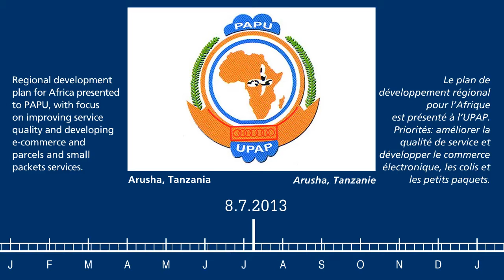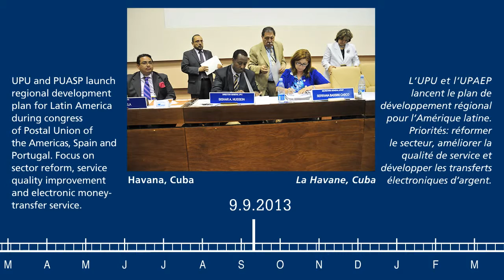Tax Day Freebies 2015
Tax Day can be painful! So, many retailers are looking for a way to make you smile and increase business.

Sonic is offering half price cheeseburgers.

The Hard Rock Cafe will give you a free burger is you "sing for your supper," literally sing in the restaurant during dinnertime.

Great American Cookie will give you one free cookie, no singing required.

Kona Ice is offering free shaved ice to help Americans "chill out."

Orange Leaf Frozen Yogurt will give customers the opportunity to fill their cup for $4.15, through an their Facebook page.

If you need a vacation from your tax worries, travel website Travelocity says it's giving customers "one last deduction," with promo codes on flight and hotel deals available April 15 only.